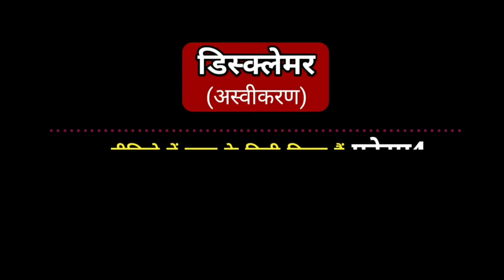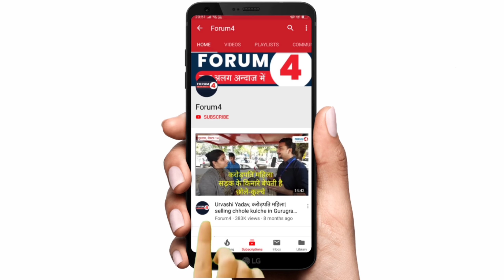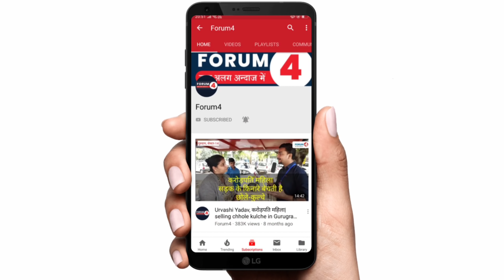Live || बड़ी खबर- ट्रेन रोकने से बौखला गयी सरकार मगर कितनी, सुनिये इन किसानों को? || Farmers || Rail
Name- FORUM4
IFSC- SBIN0001707